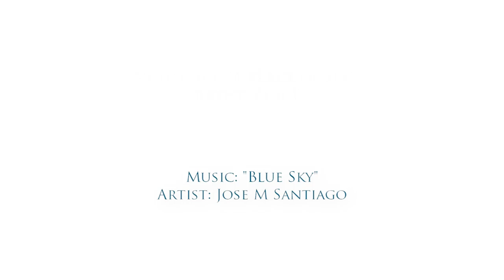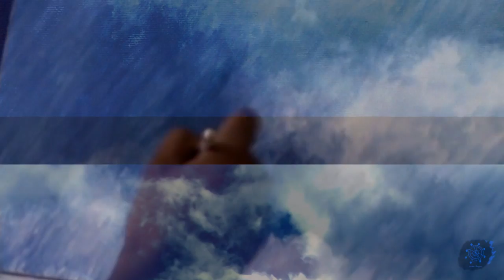A Peaceful Escape (Artists' collaboration)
"A Peaceful Escape" is a Zealous Imagine production.
It is a collaboration between visual artist Zeal F and music artist Jose M Santiago

Our lives can often be very busy and frustrating. Sometimes our schedules can be challenging to work with and life might not go as we want it to; that is totally ok. Nothing is perfect and neither do you have to be. Life works out at the end as long as people keep their sanity and do not give up. But to keep the sanity, it is very important that we take breaks and relax. just enjoy some peaceful moments everyday... make room in our schedules to let our minds have some PEACE !

That is why this piece have been created